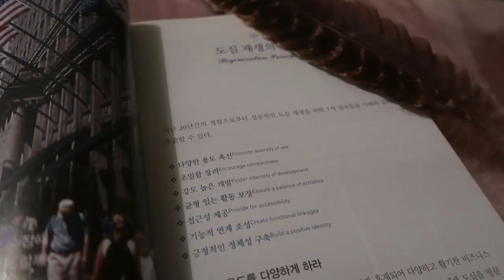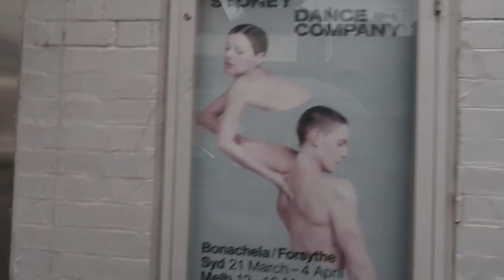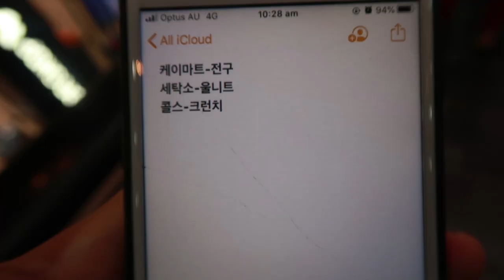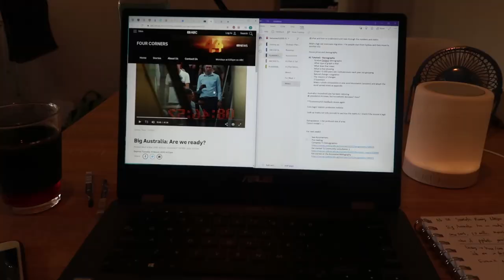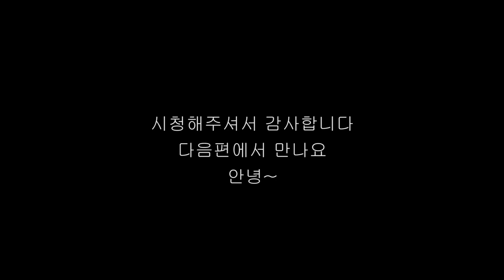돌아온 브이로그 in Sydney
방가방가
정말 오랜만이네요
저는 워홀을 끝내고 시드니에서 석사공부를 하고 있어요